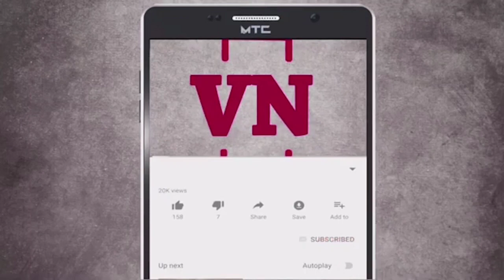सुषमा अंधारे यांच्या जुन्या व्हिडिओ वरून महाड मध्ये ठाकरे आणि शिंदे गटातील वातावरण तापले